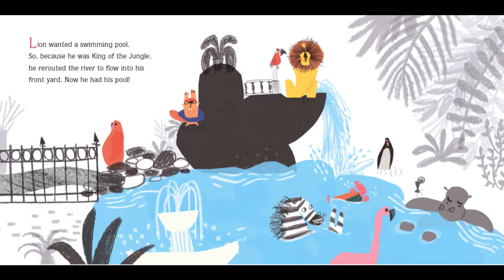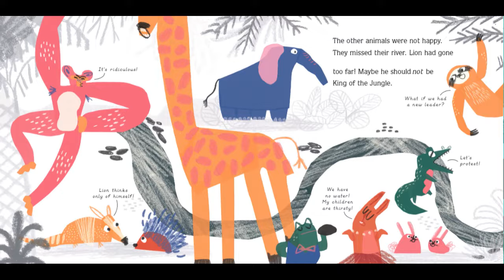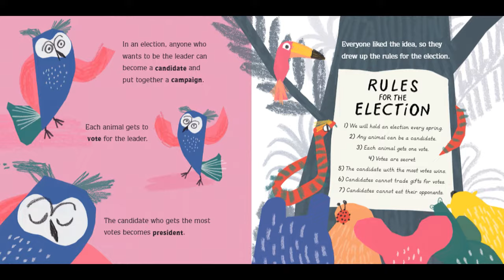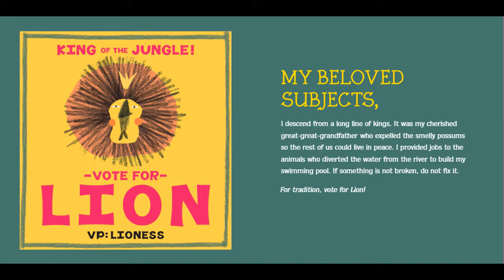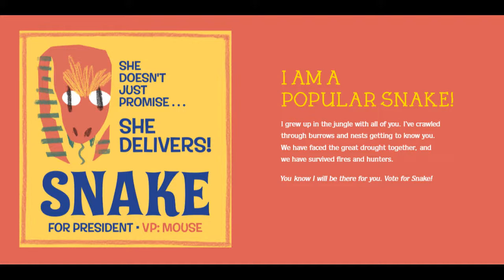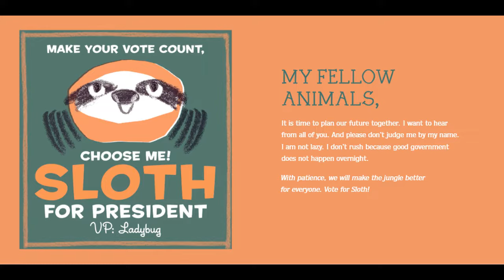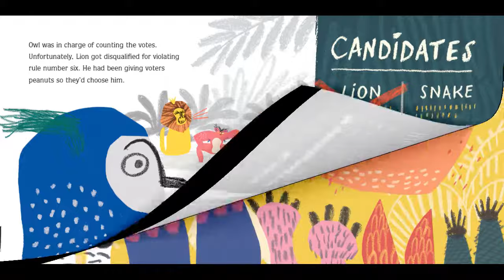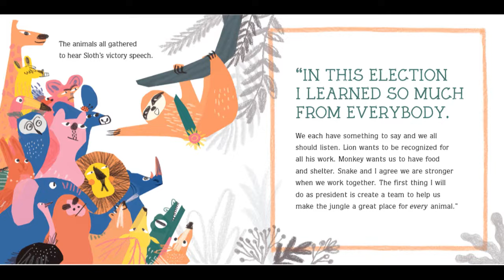The President of the Jungle | Read Aloud Story Time | Shon's Stories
The President of the Jungle by Andre Rodrigues read aloud